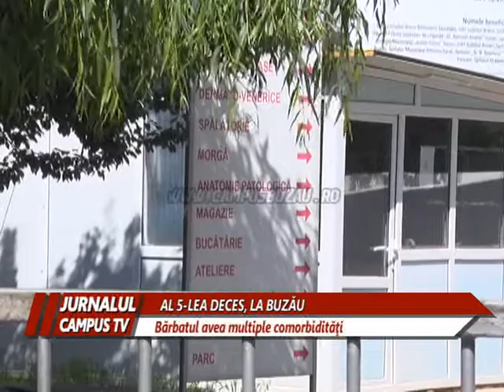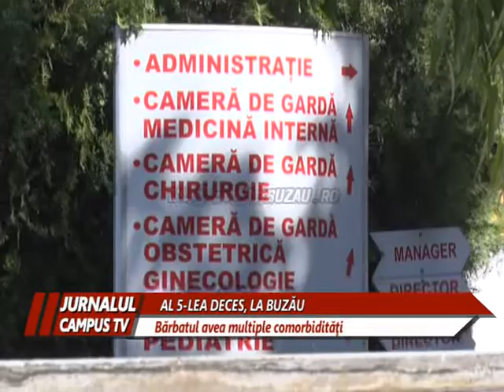AL 5 LEA DECES, LA BUZAU